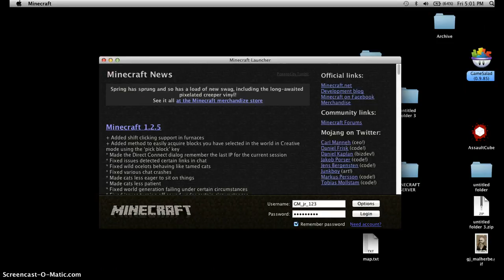Server fun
HAVE FUN